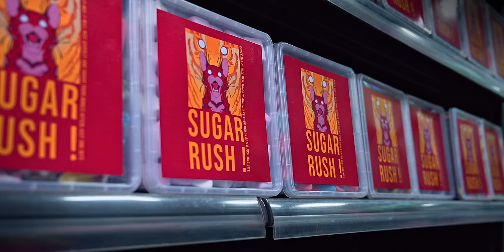Tip Stevens - Sugar Rush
Sugar Rush, 1er extrait du nouvel EP "Bengal"
Un clip réalisé par Yohan Molles & Tip Stevens
Une production Floral Records & Minuit 14

Crédits:

Crew:
Réalisation : Yohan Molles & Tip Stevens
Montage : Tip Stevens
Étalonnage : Yohan Molles & Tip Stevens
VFX : Yohan Molles

Chef opérateur : Eddy Martin
Assistant opérateur : Niels Monloup
Chef décoratrice : Camille Girault
Assistante réalisatrice : Ingrid Foubert
Maquilleuse : Ondine Marchal
Assistante maquillage : Constance Charron
Styliste : Salomé Vandendriessche
Régisseur général : Hugo Gérard

Band :
Antonin Defaÿ
Simon Lemonnier
Mathis Megrier
Tip Stevens

Cast :
Arthur Aubin
Anne-Sophie Bailly
Maxime Bayet
Emilie Betham
Julie Burge Catinot
Ingrid Foubert
Thibaut Gillard
Alexandre Goldinchtein
Jean Baptiste Goubard
Coline Halbin
Antoine Lagarto
Marek Lambert
Thibaud Laubier
Ronan Mallejac
Yohan Molles
Aurélien Mouysset
Maxime Pillard
Perrine Pradel
Adrien Rivière
Rachel Seymour
Mélanie Trinquier

Remerciements spéciaux :
Bertrand & Laurent du Supermarché Sitis Orly Parc
(Lagny sur Marne)

Lyrics :

Sugar
Gimme sugar
Gimme sugar
Gimme sugar

I feel it rising fast
It’s shaking all my bones
Well, it was just a bite
But hell it’s fucking strong

And one more time, I’m roaming like an animal
A fucking animal, a fucking animal
Licking my lips and displaying my tiger claws
My tiger claws

Don’t tell my mommy I spent all her money
(Sorry, sorry, sorry, sorry)
To buy some candies, I could not resist it
Don’t tell my mommy I went to the party
(Sorry, not sorry, sorry, not sorry)
Tell her I’m sorry and there’s no need to worry

Rush, I’m on a rush
Gimme my sugar, gimme my sugar rush
I’m on a rush, yeah I’m on fire
Gimme my sugar, sugar, sugar, sugar

(Gimme my sugar sugar)
(Sugar, sugar, sugar)

I’m on a rush, I’m on a rush
I’m on a rush, I’m on fire
Sugar